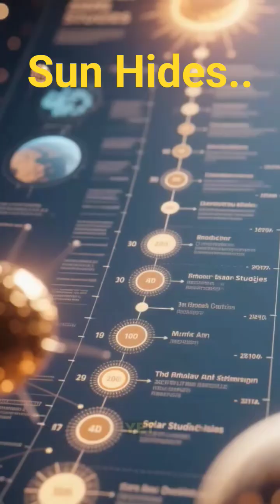The Sun is Hiding Something, And Scientists Are Schoked!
The Sun is HIDING Something, And Scientists Are SHOCKED

Think you know the Sun? That bright ball of fire in the sky isn’t just keeping us alive—it’s hiding secrets that could change everything we thought about our solar system. Scientists are stunned by discoveries that defy logic, and the truth about our star is far stranger than fiction.

In this video, we reveal 10 mind-blowing facts about the Sun that your science class definitely left out. From mysterious solar flares that could swallow Earth whole, to hidden layers beneath its fiery surface, and bizarre magnetic phenomena that even NASA can’t fully explain—this is your ultimate guide to the secrets of the Sun.

Prepare to have your understanding of our solar system completely flipped upside down. Fact #1 will shock you so much, you’ll never look at the sky the same way again.

👍 LIKE if you think the Sun is the most fascinating star in our solar system
📲 SHARE with someone who needs a dose of cosmic shock

Chapters:
0:00 - The Star You Think You Know
1:10 - #10: Solar Flares Hotter Than Any Volcano
2:40 - #9: The Sun’s Invisible Magnetic Web
4:05 - #8: Coronal Mass Ejections Could Hit Earth
5:30 - #7: A Secret Layer Beneath the Surface
7:00 - #6: Sunspots Are Disappearing!?
8:25 - #5: Solar Wind Speeds That Break Physics
10:00 - #4: The Sun’s Mysterious Core Reactions
11:30 - #3: Hidden Solar Explosions Scientists Missed
13:00 - #2: The Sun’s Effect on Time and Gravity
14:30 - #1: What the Sun Is Hiding Could Shock Humanity